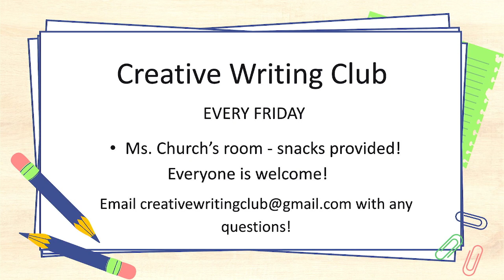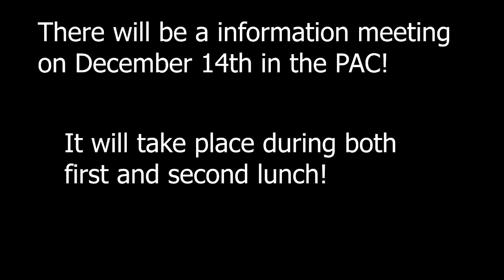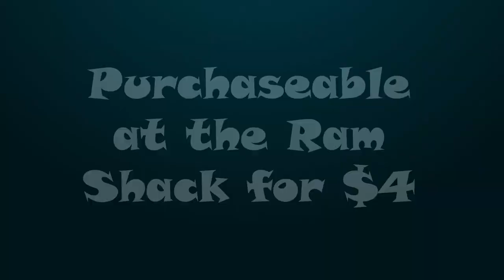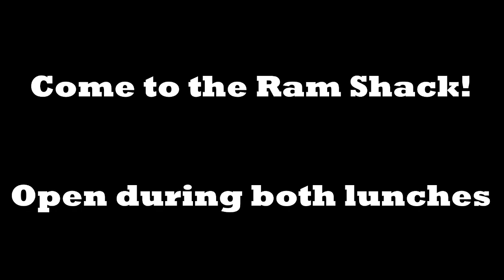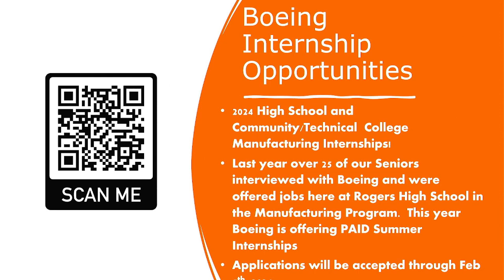December 14, 2023 - RAM TV STUDIO 214